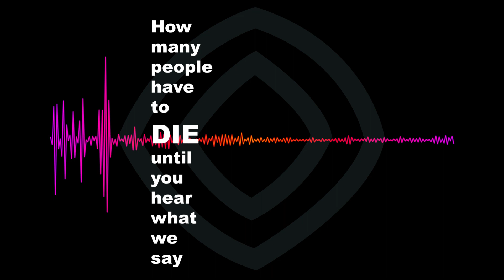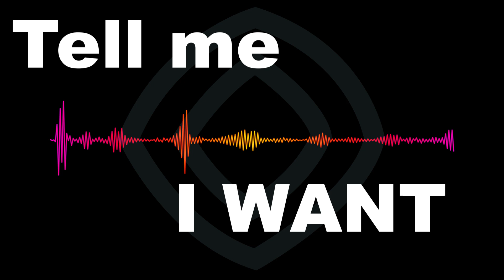How Many Times- Dione Taylor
“How Many Times” - LYRIC VIDEO BY RIDDLE FILMS
Track seven from SPIRITS IN THE WATER
BUY OR STREAM b.link/spiritsinthewater

As a black woman living on planet earth I find it laughable that we still have to be championing and fighting for equal rights. I was taught that if I have faith and if I pray hard enough then my prayers will be answered. I’m still praying.

Let me know how you feel!
xo Dione

How many times do I have to PRAY
until I get what I want
Ohhh…Ohhhh
How long do we have to WAIT
until we get what we need
Ohh…Ohhhh
How many tears do we have to CRY
before you hear what we say
Ohh…Ohhhh
How many people have to DIE
until you hear what we say :II
Ohh…Ohhh
How HARD do we have to SLAY
til’ you hear what we say :II
Ohhh…Ohhhh
until I get what I want (Tell me)

© Dione Taylor - Matay Records 2020
Written by Dione Taylor and Joel Schwartz
Produced by Joel Schwartz
Engineered by Tim Abraham (Soleil Sound)
Mastered by Joao Carvalho Mastering
Guitars- Joel Schwartz
Bass- Mark McIntyre
Moog Bass- Mark McIntyre
Drums- Lyle Molzan
Tambourine- Lyle Molzan
Background Vocals- Dione Taylor
Organ- Joel Visentin
Sarah French Publicity